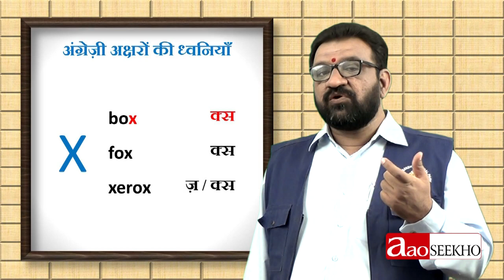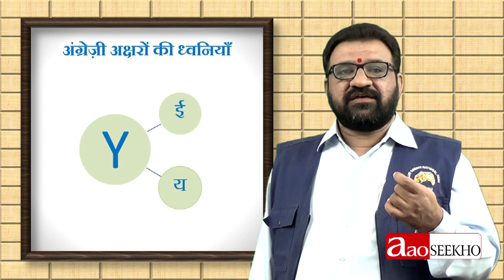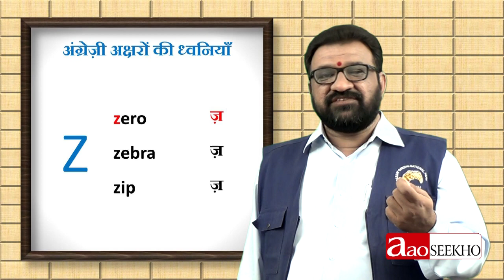Video 7 - Basic English - English Letters and Their Sounds - 5 (अंग्रेज़ी अक्षर और उनकी ध्वनियां - 5)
एक्सरसाइज़ेस के लिए पर क्लिक करें।

This video covers last five letters of English Alphabet i.e. V, W, X, Y and Z along with the sounds they produce. The difference between the corresponding sounds of V and W has been clearly pointed out.

इस वीडियो में अंग्रेज़ी वर्णमाला के अंतिम पांच अक्षर यानी V, W, X, Y और Z उनसे उत्पन्न होने वाली ध्वनियों के साथ दिए गए हैं | V और W से बनने वाली ‘व’ ध्वनि के दो प्रकार के उच्चारण  स्पष्ट अंतर सहित सिखाए गए हैं |